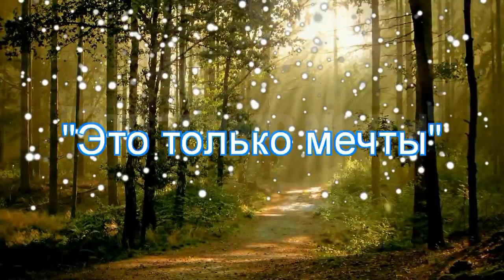Только мечты - авт. Андрей Новосёлов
на небе погасли все звёзды
Погасли и грёзы
И нет суеты
И всё кажется несерьёзным
И весенние грозы
Это только мечты